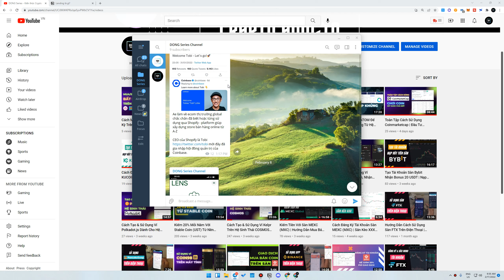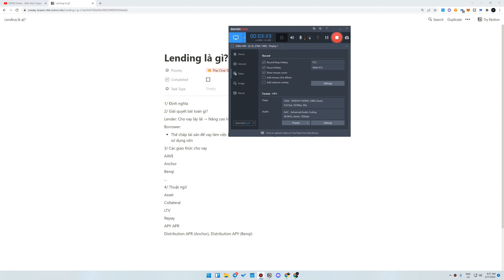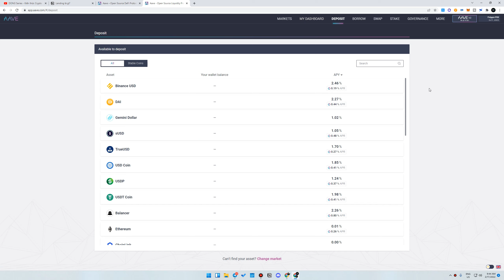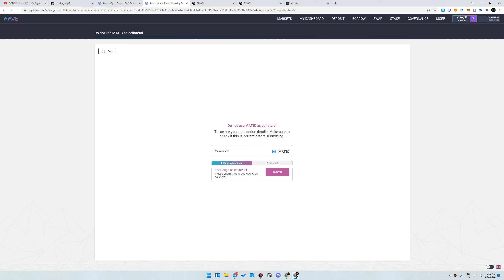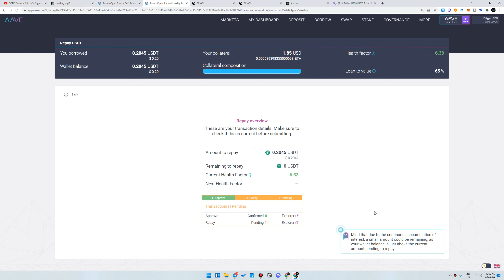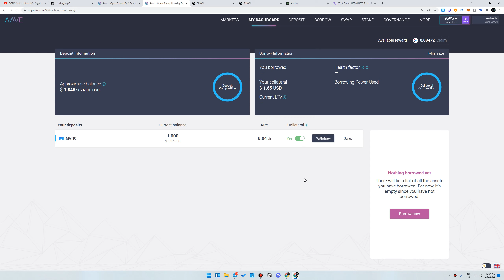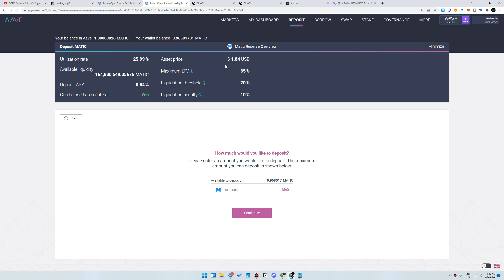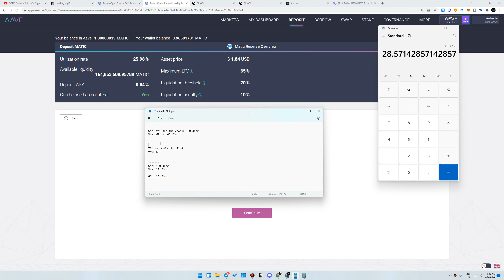Lending Coin Là Gì? Cách Đem Tiền Cho Vay Hoặc Đi Vay Tiền Trên AAVE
Video này sẽ giới thiệu với các bạn lending coin là gì và cách mang tiền đi cho vay hoặc đi vay tiền trong crypto.

🕰️ Nội dung chính:
00:00 Lending là gì
01:40 Cho vay tiền / Đi vay tiền
05:27 Các giao thức lending
11:10 Demo cách vay tiền trên AAVE
20:15 Giải thích các thuật ngữ

Bạn có thể đăng ký tài khoản các sàn giao dịch crypto dưới đây để support kênh nhé: